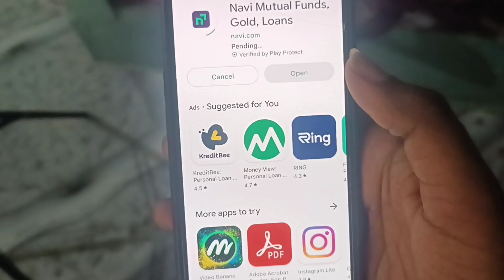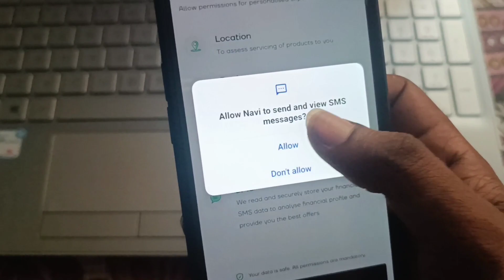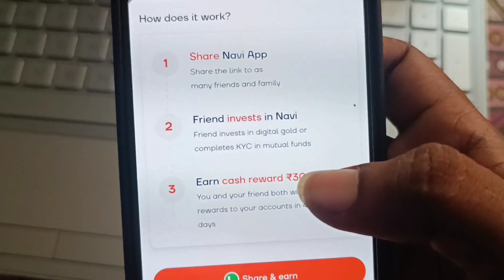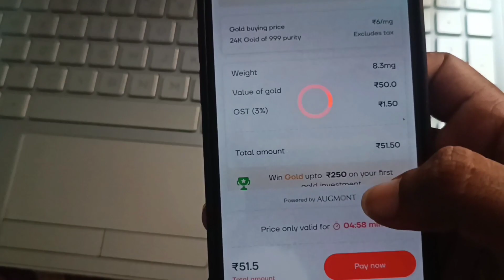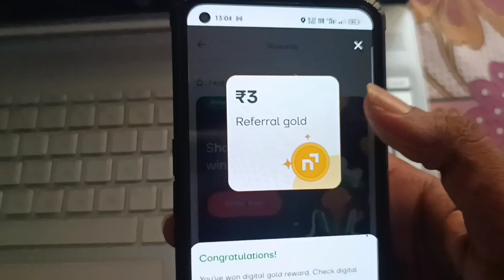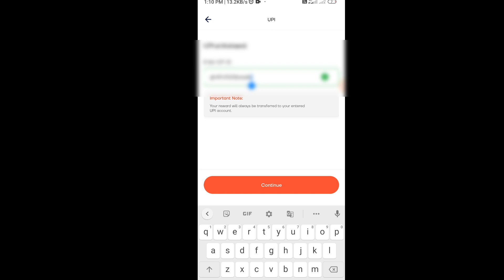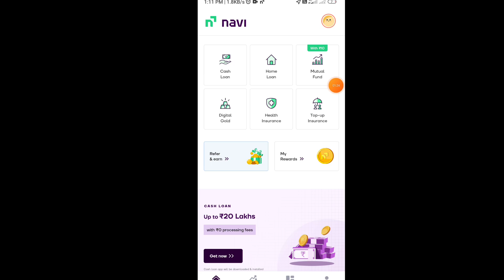🤑Biggest Loot of The Year 🔥||🤑 Best Part Time job app of odisha 2023🤑|| Earn Flat ₹3000 in Bank 🤑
It is absst Platform That you can Earn money without investment and Earn a best money for your part time job|| This video basics ok odia language

😘 କିଛି ବି ଅସୁବିଧା ହେଲେ ଆମକୁ telegram ରେ ପଚାରନ୍ତୁ

Feel free to add me Telegram - @js3581

your keywords For search -
online income app, online income 2022, online income in mobile , online income in mobile odia
online income odia video, online income odia,

more search this video about